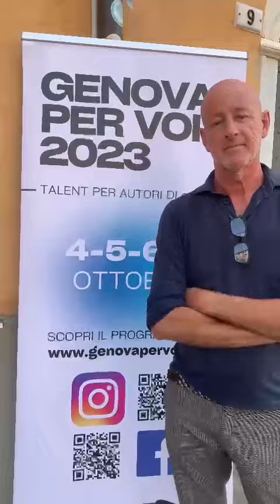Giampiero Di Carlo - editore ed amministratore delegato di Rockol - a Genova per Voi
"L'intelligenza  artificiale di tipo generativo può fare tutto, scrivere testi ed ideare suoni". Giampiero Di Carlo - Rockol - a Genova per Voi
Rosella Schiesaro per LiguriaDay